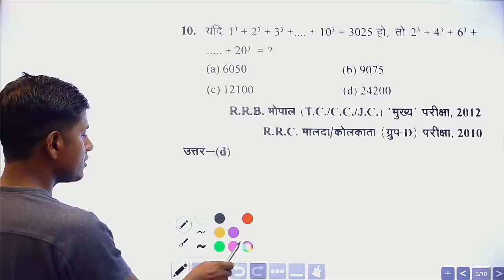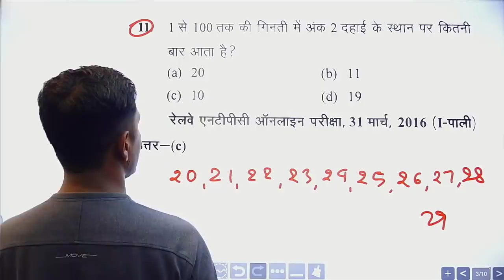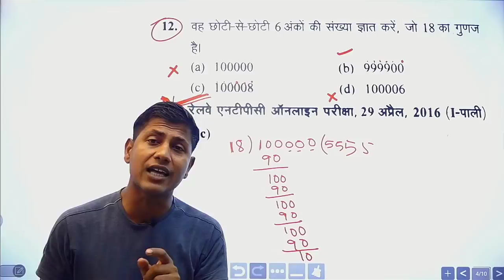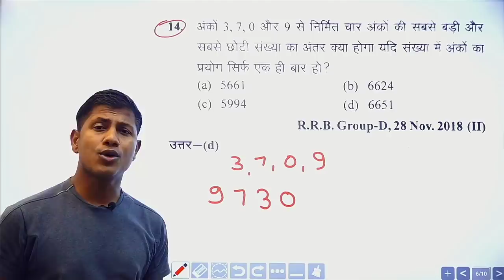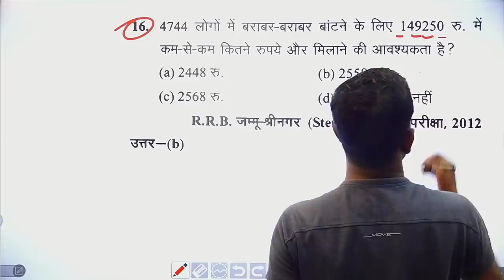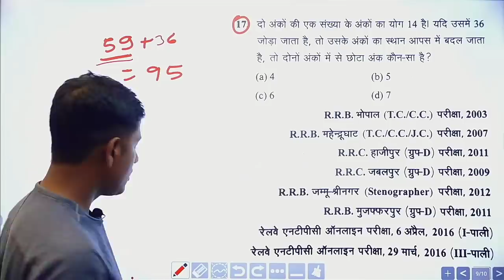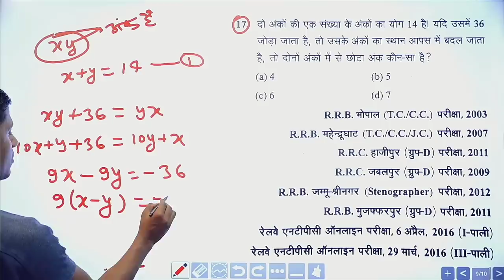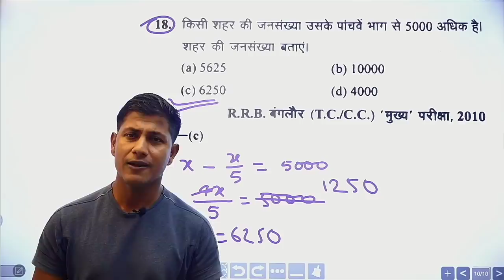2018 में पूछे गए प्रश्न ||Episode:2|| By : Vipin Sir